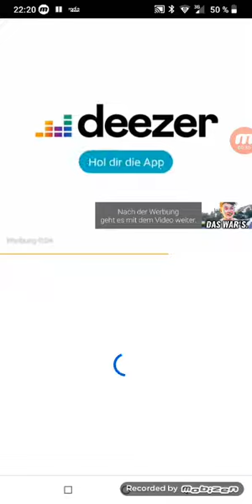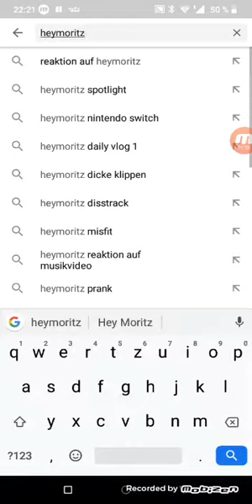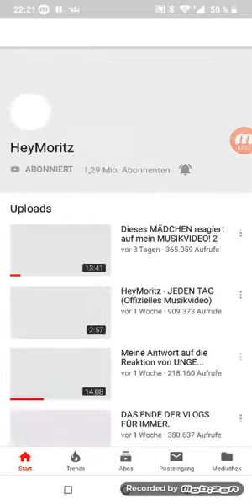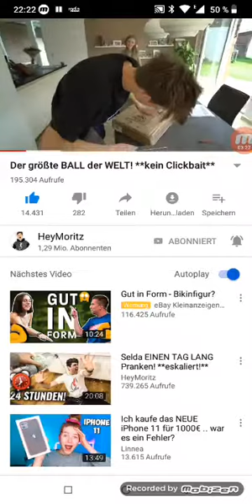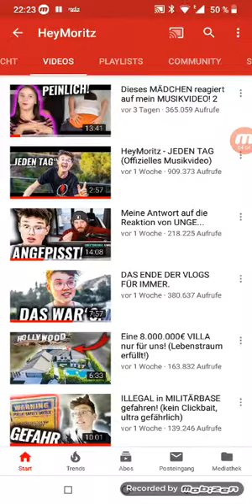Ich reagiere auf Hey Moritz Kanal